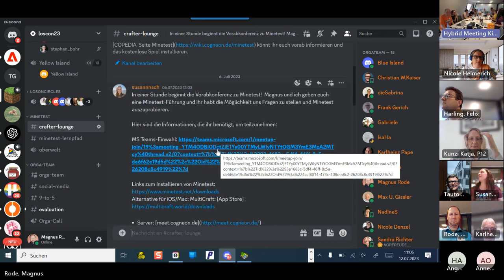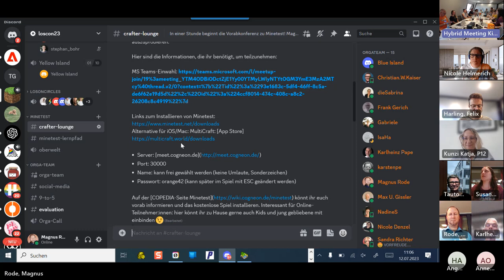Serious Play: Minetest als Lernumgebung (loscon23)